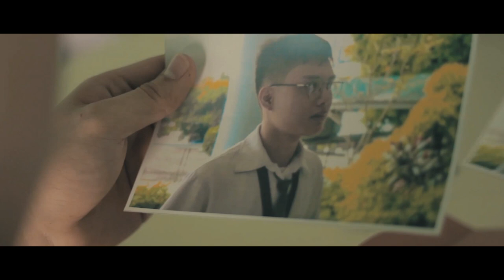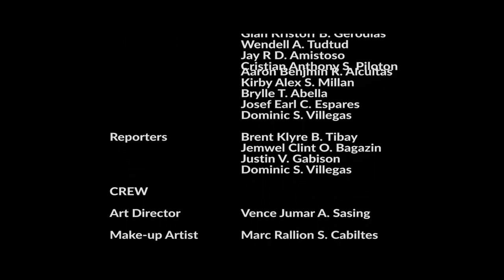ENIGMA - Dong Jose's short film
Directed by Aethan Brix Fernandez
Director of Photography/Cinematography - John Angelo Ocampo
Edited by John Angelo Ocampo & Kevin De La Cerna
Writers:
- Keneth Vincent Aballe
- Dominic Villegas
- Carl Artem Paca
Videographer:
- John Angelo Ocampo
- Brent Klyre Tibay